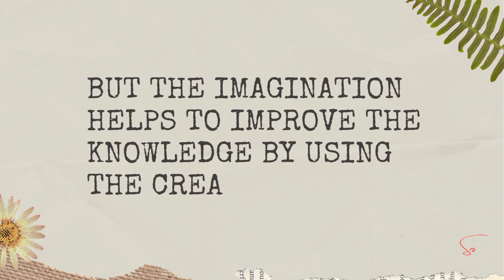knowledge comes from the Imagination🍷